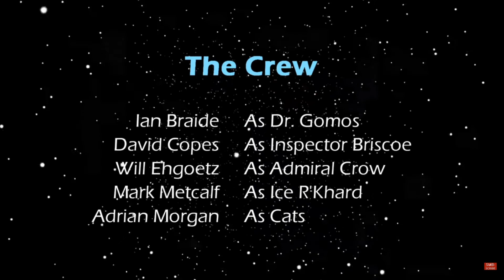Live Player Panel and Credits - mayday traveller rpg day 2020 - part 8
The last Live Player Panel for Mayday Traveller RPG Day 2020. We do the Grand Prize drawing, visit with Amber Zoned Comix, Ad Astra Games, and Joshua Bell from TravellerMap.  Our Live Player Panel reads back some of their game logs, and we have a moment of silence and finally an event recap.

00:00 Recap of the interview with Marc Miller of Far Future Enterprises, the creator of the Traveller RPG.
01:00 Introduce the last part of the Event - The Crew & Company, Traveller After Hours
01:49 How to enter the prize drawing.
05:33 Introducing Ken Burnside of Ad Astra Games
07:45 Grand Prize Drawing
10:15 Presentation of Squadron Strike: Traveller (3D combat) by Ad Astra Games.
15:25 The Crew discusses of Ace of Aces.
21:45 Discussion with Amber Zoned Comix
25:40 Joshua Bell of TravellerMap
30:28 Marc Miller is a marketing genius
31:25 Battletech and Traveller discussion.
35:10 A Toast To Those Who Have Gone Before Us - The Last Jump
36:30 How to find pewter Traveller miniatures from
41:45 The Traveller RPG Headquarters Facebook page reaches 1400 members
46:40 The Crew's Dr. Gomos reads back a couple of Ship's Logs from their ongoing campaign.
55:45 Mayday Mayday Traveller RPG Day 2020 event recap.
57:00 Credits- Produced by Frank Succardi of CyborgPrime Games

👼 Ethan Burdeau
👼 Gabrielle Angel Dee Lily
👼 Jay Turley
👼 Adrian Morgan
👼 Programmable Spacecraft